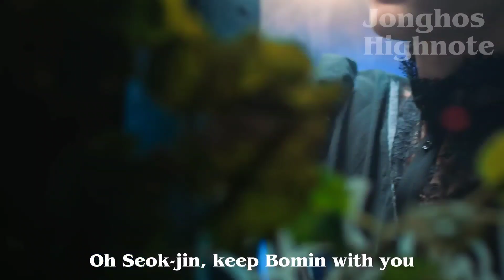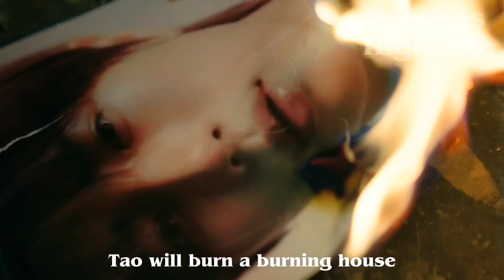MISHEARD KPOP LYRICS PART 10- 'Good Boy Gone Bad' TXT [Eng]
sᴏᴄɪᴀʟs